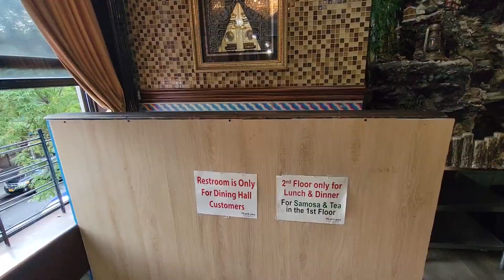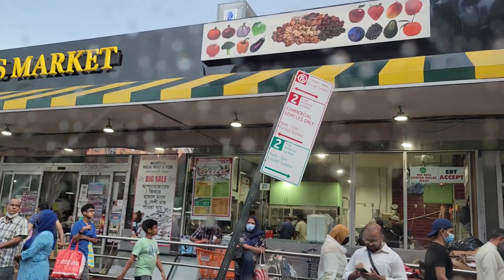Mini Pakistan in New York City, USA Tour 2022